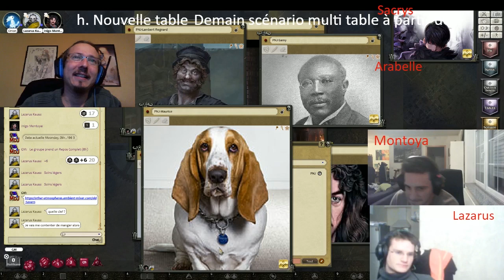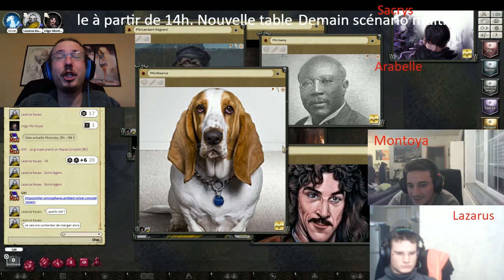Zonakron Campagne P70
Nos amis ont vaincu le cruel Rus, un double de Lazarus et ils ont sauvé Samy le journaliste. Il est temps de débattre et de savoir sur quelle affaire ils vont devoir se tourner. Attention, c'est glauque à la fin.